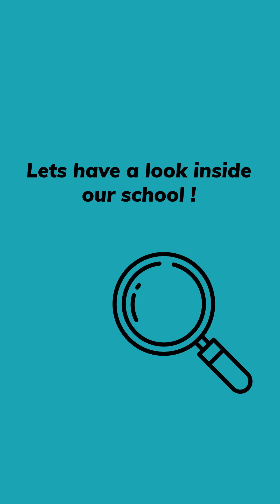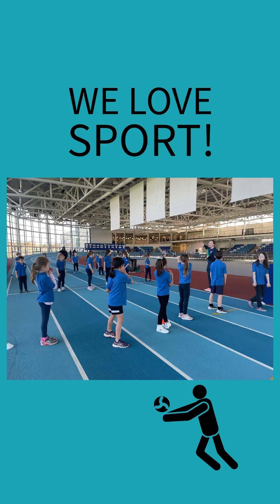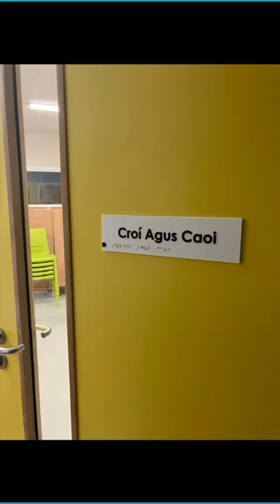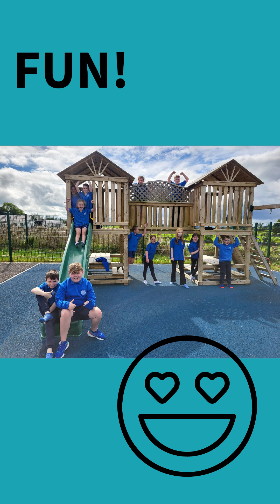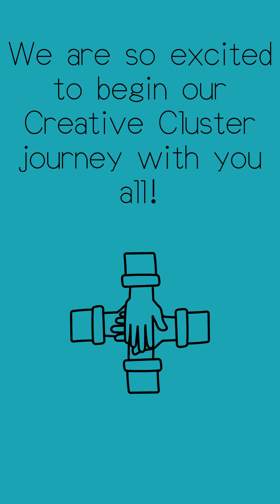Ardnagrath National School Creative Cluster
Ardnagrath National School Creative Cluster Video